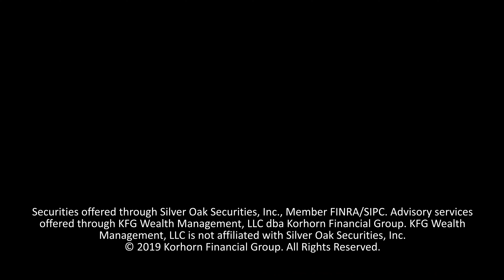How to Choose: $400k Lump Sum Pension or $2k Monthly Income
How do you choose between a $400k lump sum pension payout or a $2k monthly income guaranteed? Here are 5 questions you need to consider in order to make the best decision!